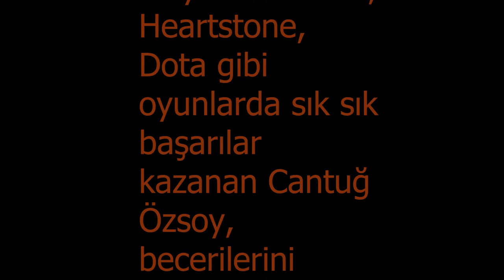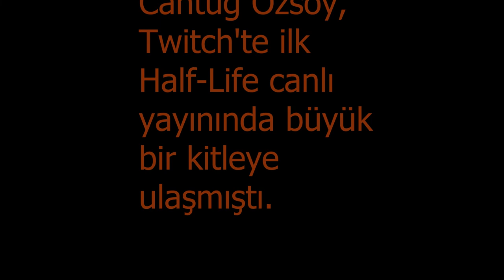Unlost' lakabı ile bilinen Cantuğ Özsoy kimdir ?.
Unlost' lakabı ile bilinen Cantuğ Özsoy, 4 Temmuz 1990 yılında Eskişehir'de doğdu. İlk olarak 5 yaşındayken bilgisayarla ilgilenmeye başlayan Unlost, ilk bilgisayarını ise 1998 yılında kendi paralarıyla aldı. 8 yaşından beri Half-Life oynayan Cantuğ Özsoy, Türkiye'nin en iyi Half-Life oyuncusu olarak biliniyor. Bunun dışında Hearthstone, CS:GO ve Dota 2 gibi oyunları da profesyonel bir şekilde oynayan Özsoy, e-Spor haline gelmiş olan bu oyunlarda defalarca Türkiye şampiyonluğu elde etti.Aslında Cantuğ Özsoy'un yayın hayatı OWN3D.TV'ye dayanmaktadır. Fakat o zamanlar, upload paketi yetersiz olduğu için Türkiye'deki YouTuber'lara ve yayıncılara danışmanlık yapabildi. Bir süre sonra yayıncılık yapmak için iyi bir fırsat yakalayan Unlost, ilk yayınında Half-Life oynadı ve anlık olarak 3000'den fazla izlenme sayısı elde etti. Unlost Cantuğ'un 1 milyona yakın Youtube abonesi vardır.